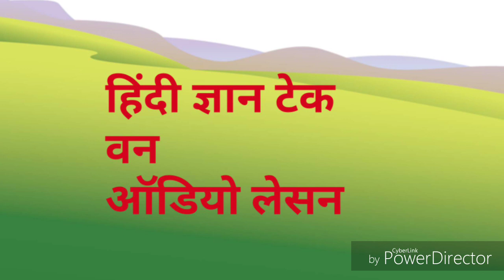Bal gobin bhagat|class 10 ||hindi explanation Madhvas /Ncert sulutions